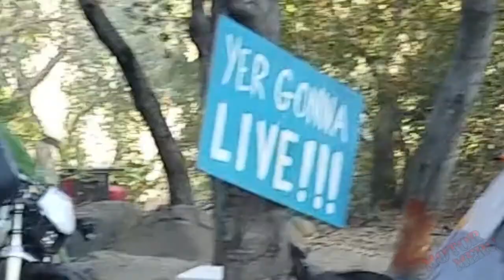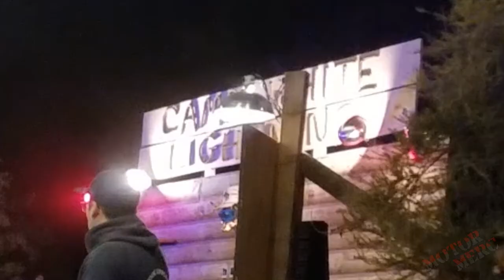MotoLA does White Lightning 2017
White Lightning is an annual (probably) camp out hosted by Lucky Wheels garage in Los Angeles.  It was close to the best thing ever.  I'm not sure, it might actually *be* the best thing ever.